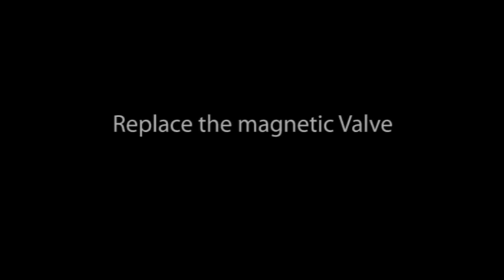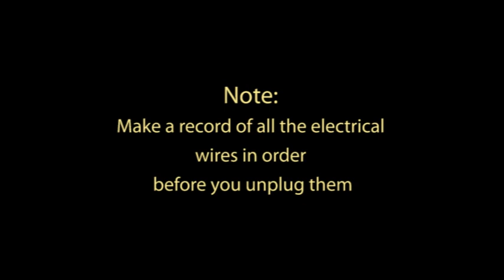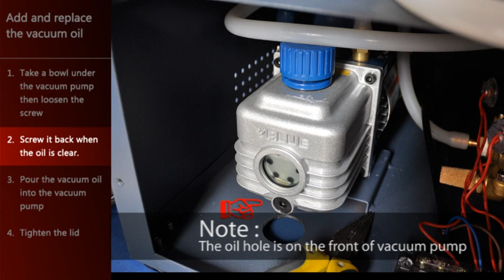New Desktop Vacuumsub machine maintenance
for more sublimation printing techniques.